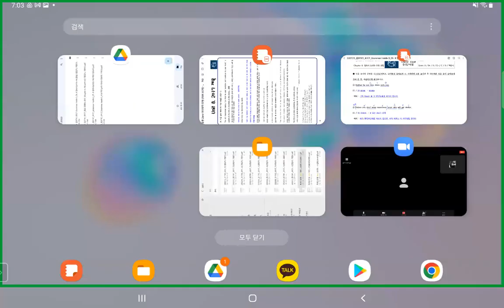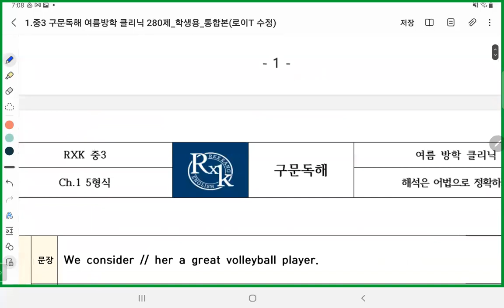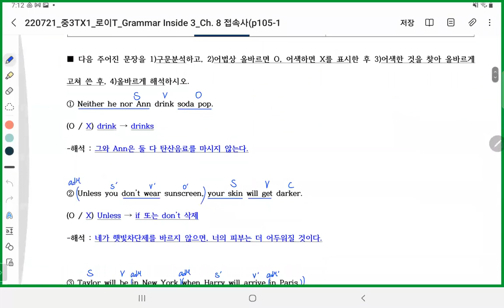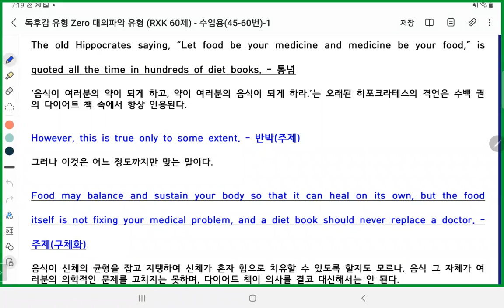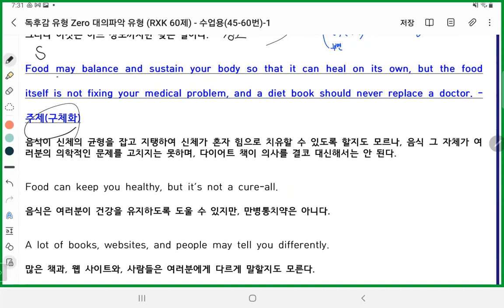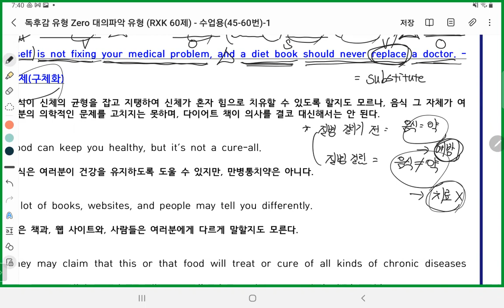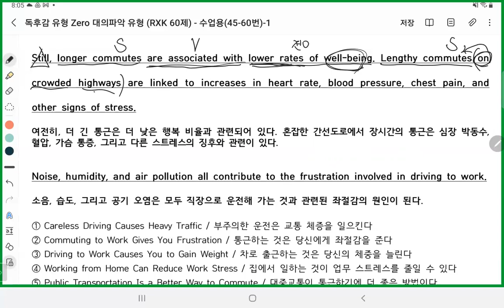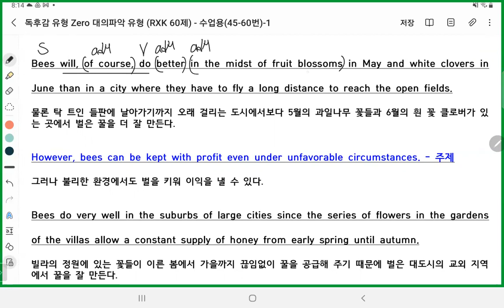220721 중3TX1 Reading (로이T)